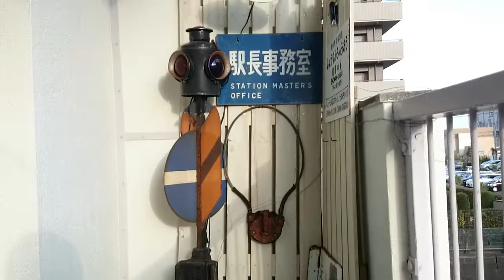自宅ベランダ5インチ鉄道 トレーラー客車走行！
自宅ベランダにある5インチゲージを走る乗用トレーラー客車です。

モデルニクス製で、軽快に走ります。
この車両は無動力なので、本来は機関車に連結して走りますが、今回は人力で走らせました。